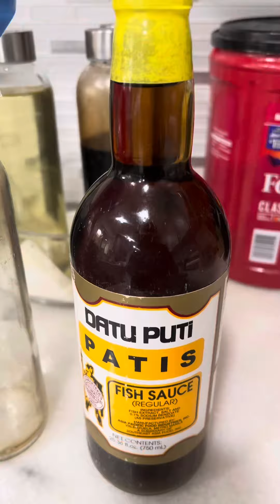Salmon Head Sinigang